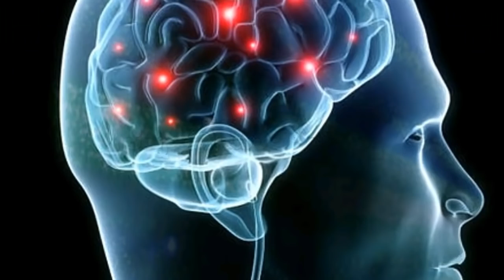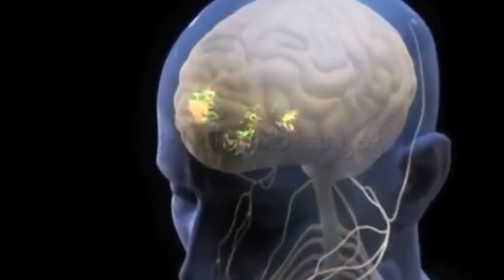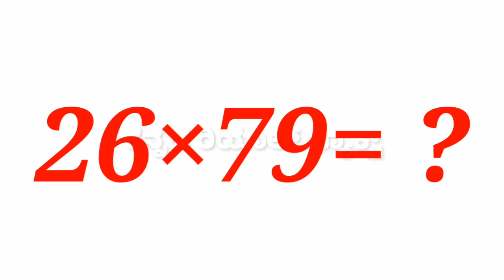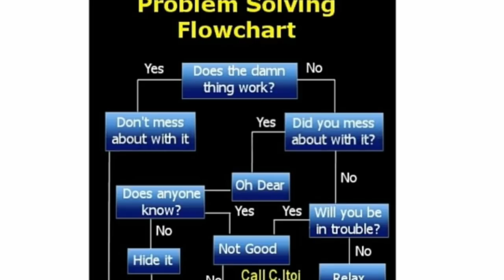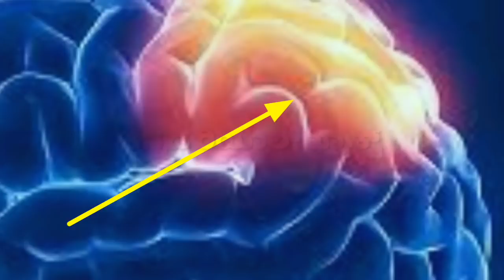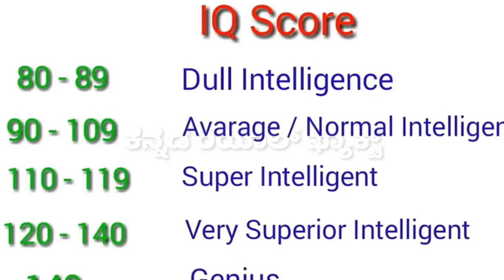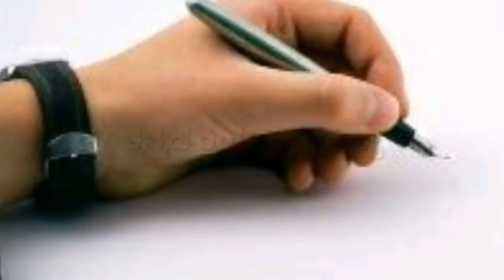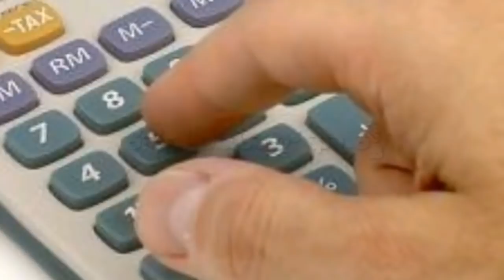ನಮ್ಮ ಮೆದುಳು ಹೇಗೆ ಕೆಲಸ ಮಾಡುತ್ತದೆ How the Human BRAIN Works in kanna,Brain Power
This video contains brain system...

 How Does the Brain Work? Anthony takes a look inside to show you the ways in which Einstein's brain was both different and similar to yours. Check your IQ Score.

Am using some images from Google thank you Google

If any copyright wright clips this video please informe me am remove this..